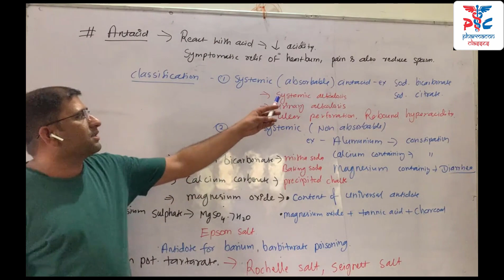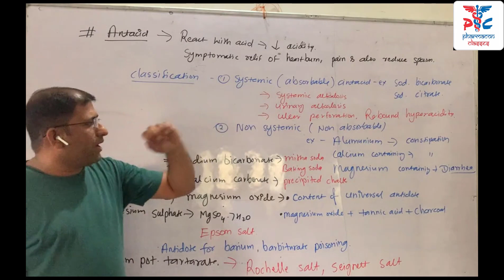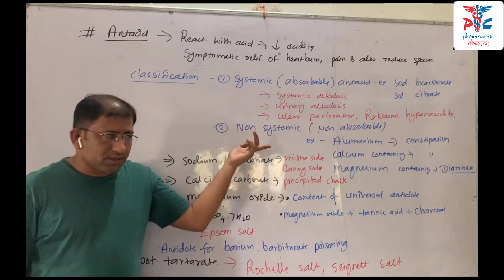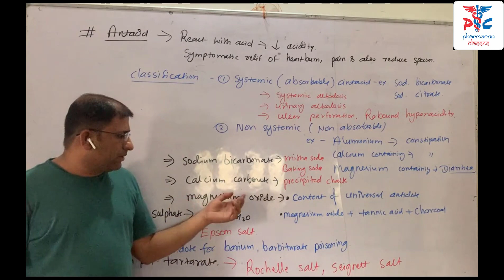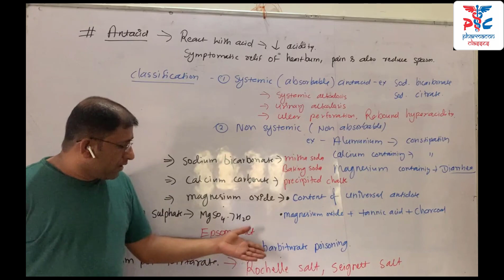Antacid Classification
Antacid classification; Useful for D.Pharma, B.Pharma & Various Pharmacist entrance examination